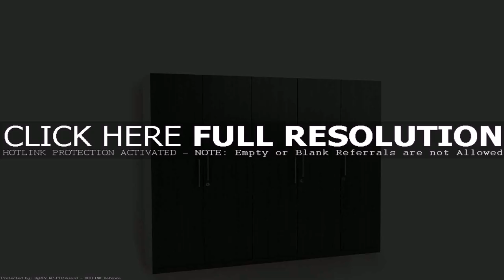Laminate Wardrobe Designs In India - DaddyGif.com (see description)